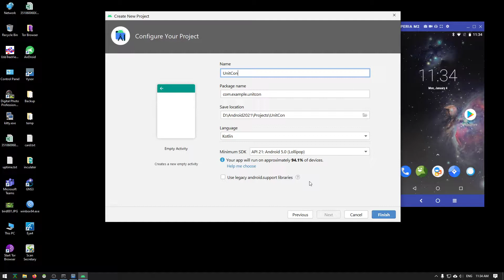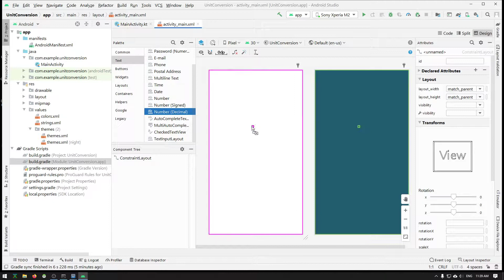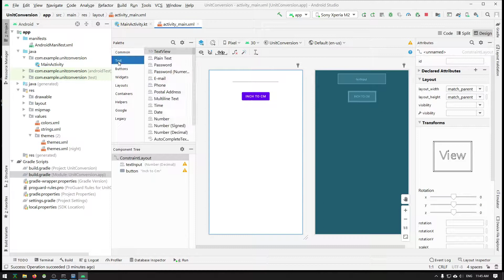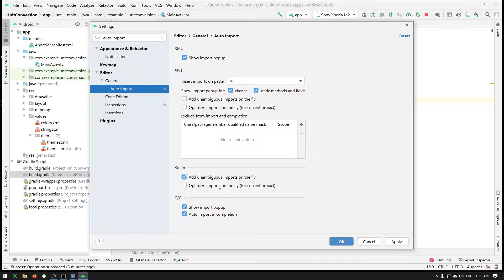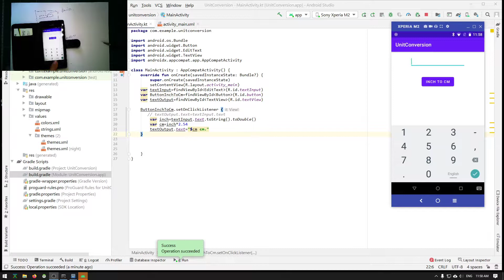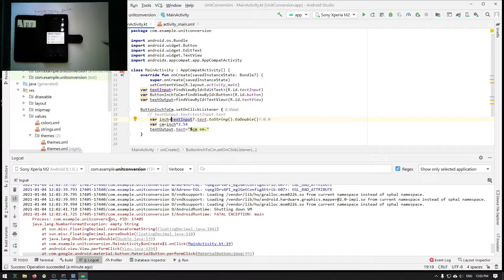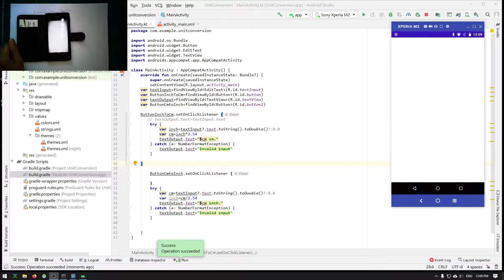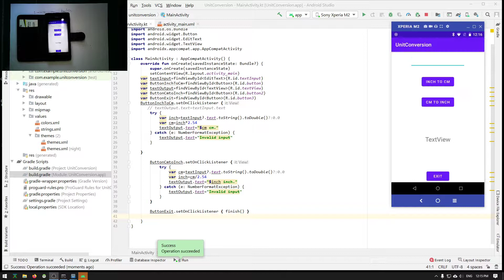การพัฒนาโปรแกรมบน Android : ตอนที่ 3 Layout และ Button